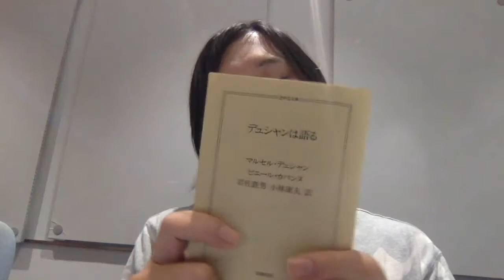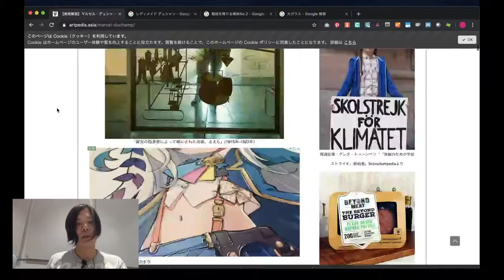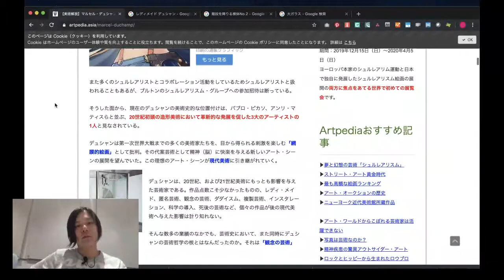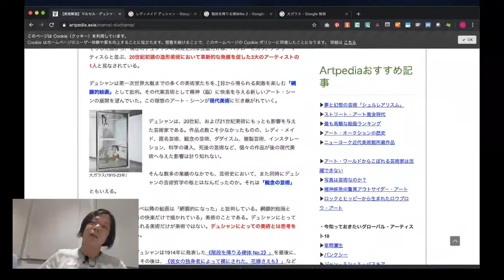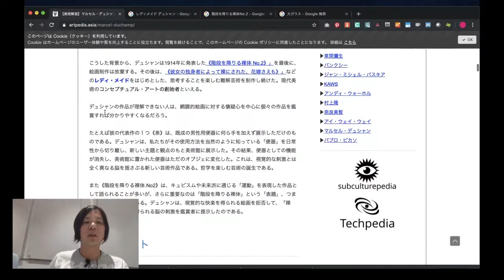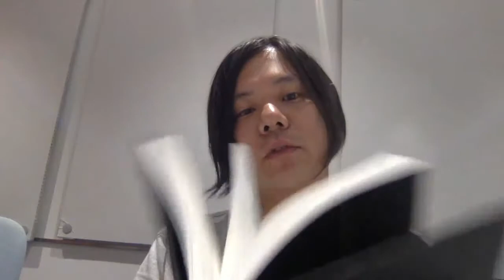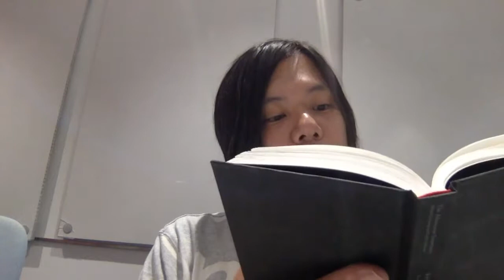デュシャンが現代アートの始祖と言われる理由：現代アート 研究003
画集つくりました、よかったら買ってください🫡

第3回目はマルセルデュシャンです。マルセルデュシャンとは、どんな人物だったのでしょうか？デュシャンのインタビューから彼の人物像を探っていきます。

参考文献
マルセル・デュシャン アフタヌーン・インタヴューズ: アート、アーティスト、そして人生について

デュシャンは語る (ちくま学芸文庫)

+ SNS